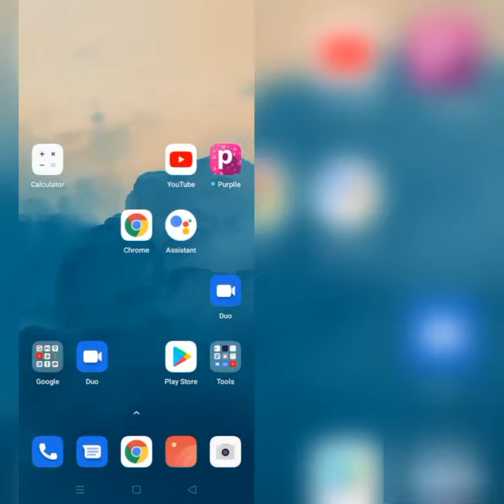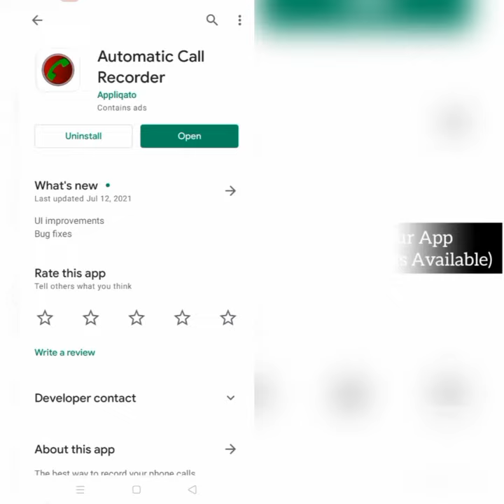How To Solve Automatic Call Recorder App Not Working(Not Open) Problem|| Rsha26 Solutions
How To Solve Automatic Call Recorder App Not Working(Not Open) Problem

Hii friends welcome to my YouTube Channel Rsha26 Solutions, today I am showing you how to solve  Automatic Call Recorder app not working(not open) problem in Android & Ios through this video hope so it will be helpful for you if you are facing the same issue in your Android phone.